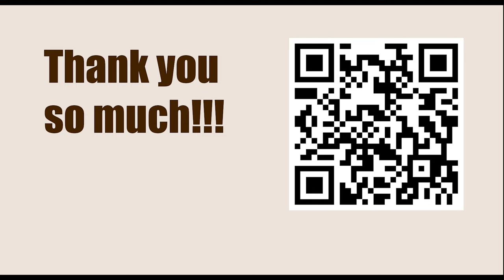Tata Steel Chess Tournament 2023 - Round 11 || Levon Aronian vs Fabiano Caruana